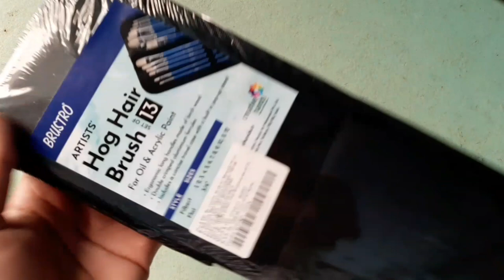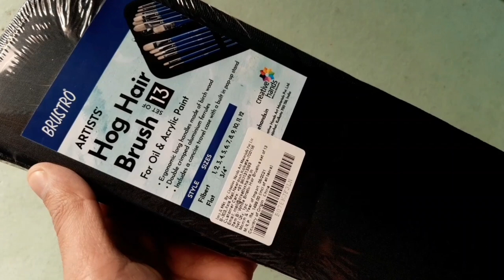Review Brustro Hog Hair brushes | For charcoal, Oil and acrylic painting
Brustro hog hair brushes

Mont marte Graphite pencil

Brustro woodless charcoal pencil ::

Staedtler Mars Lumograph Black

youvy colour pencil

Prismacolor colorless blender
Apsara glass marking pencils

camlin colored pencils
maped colored pencil
cello colored pencils
Doms groove colour pencil ( 12 pc )
.( 24 pc )
faber castell colour pencil
Doms watercolour pencils

Arto fabriano sketch paper
Brustro drawing paper
Canson drawing paper
drawing sheet for beginners
strathmore toned gray
strathmore bristol paper

Fixative spray
Simco hair spray use for sketch